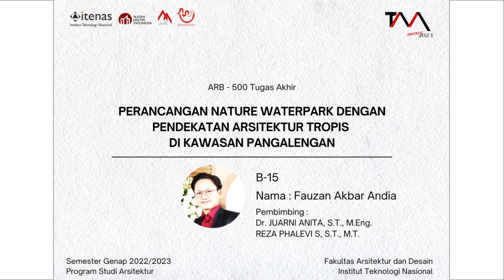TAAWARD 2023 - B15 PERANCANGAN NATURE WATERPARK DENGAN PENDEKATAN ARSITEKTUR TROPIS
"Nature Waterpark" merupakan tempat wisata air yang berada di kawasan Pangalengan bertemakan Nature dengan pendekatan Arsitektur Tropis. Taman tersebut memiliki fungsi sebagai tempat hiburan air, dimana para pengunjung akan merasakan beberapa wahana - wahana air, seperti seluncuran, ember tumpah, kolam ombak dan masih banyak wahana lainnya.

Peserta Tugas Akhir Awards 2023
No : B15
Nama : FAUZAN AKBAR ANDIA
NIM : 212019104